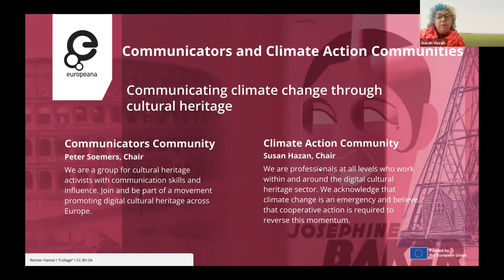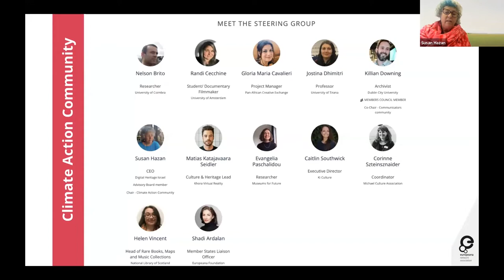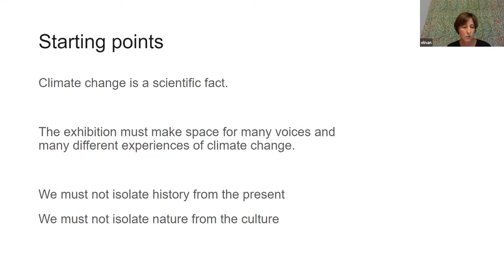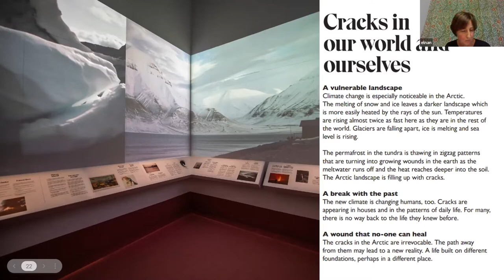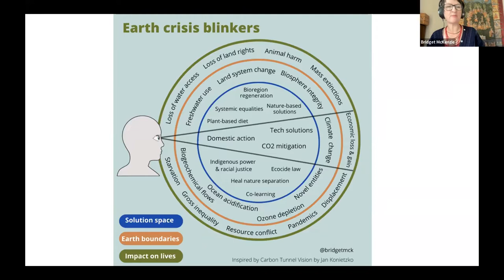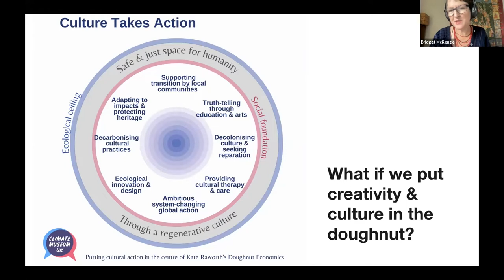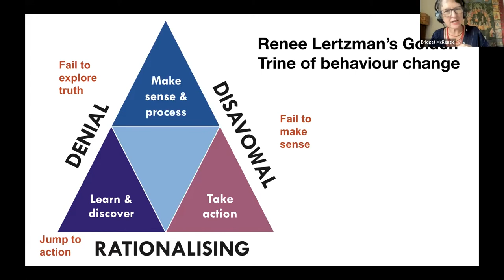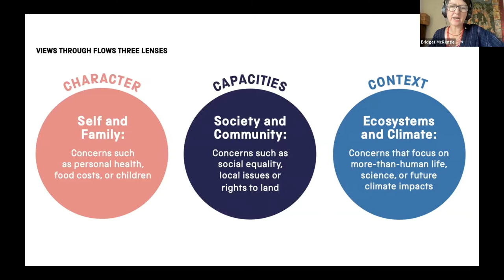Europeana 2022 - How cultural institutions tell the story of climate change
This recorded session took place at Europeana 2022 - making digital culture count. Find out more about our annual conference

The Europeana Communicators Community and the Climate Action Community present a joint session on "Communicating climate change through cultural heritage’’

Watch and explore how cultural heritage institutions can use their collections and their position in the society to explore/highlight the climate emergency and create citizen engagement.

You’ll hear from two guest speakers:
- Elna Nord from Nordiska museet will introduce the approach taken with the 'Arctic - While the Ice is Melting' exhibition. You’ll hear what Nordiska aimed to communicate through the exhibition, learn some of the challenges of running an exhibition acknowledging the impacts of climate change, and get insights about the impact of the exhibition.
- Bridget McKenzie from Climate Museum UK CIC will introduce the Climate Museum UK and share their approach to communicating about climate.